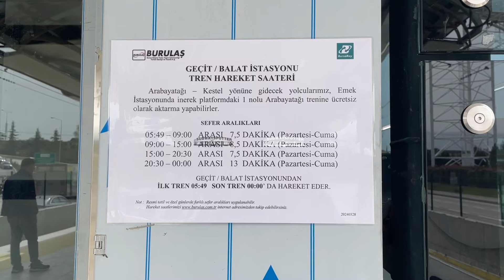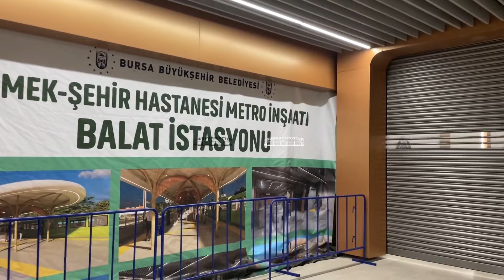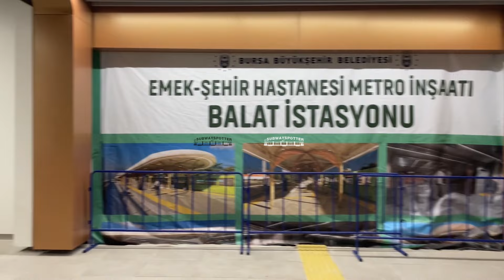BursaRay Emek - Şehir Hastanesi Uzatması | Geçit - Balat İstasyonu Yolculu Deneme Sürüşleri 28 Mart